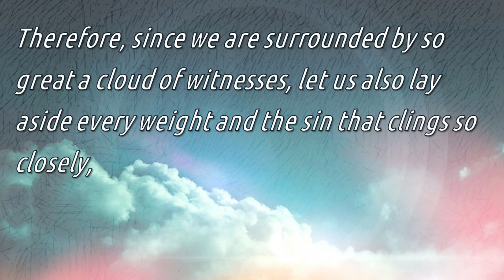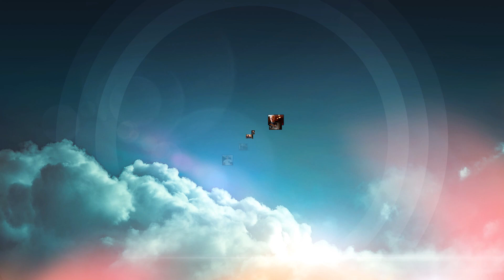All Saints' Day 2020 Remembrance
On All Saints' Day, Sunday, November 1, 2020, Broadway United Church of Christ remembered those who passed from this earthly life since last All Saints' Day. Set to "So Great a Cloud of Witnesses," written by Jackson Myars and sung by Positive Voices, the video includes a beloved member of our board of stewards, family and friends of members of our church family, and people who made an impact on the culture at large.